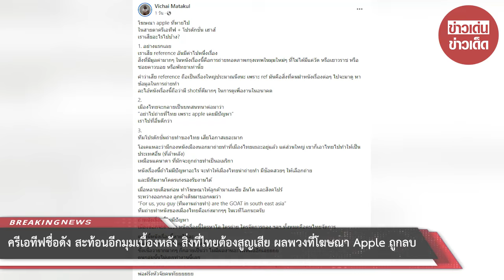ครีเอทีฟชื่อดัง สะท้อนอีกมุมเบื้องหลัง สิ่งที่ไทยต้องสูญเสีย ผลพวงที่โฆษณา Apple ถูกลบ : RECAP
ครีเอทีฟชื่อดัง สะท้อนอีกมุมเบื้องหลัง สิ่งที่ไทยต้องสูญเสีย ผลพวงที่โฆษณา Apple ถูกลบ แถมทีมโปรดักชั่นเสียโอกาสเยอะมาก : RECAP

00:00 - Intro
00:10 - News
01:00 - Minute